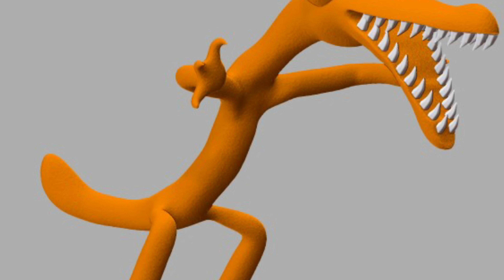Rainbow friends edit 2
Asked by @superdinosaurmariofan6375